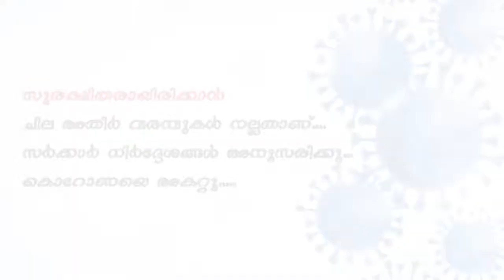COVID-19 30 seconds Awareness Short Film by Espoir Academy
A 30 second COVID awareness short film by Espoir Academy